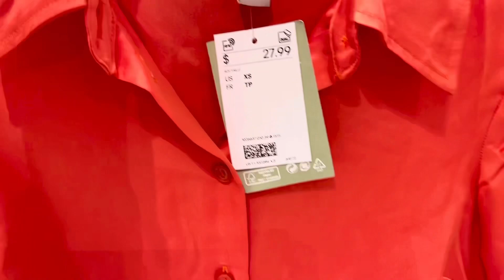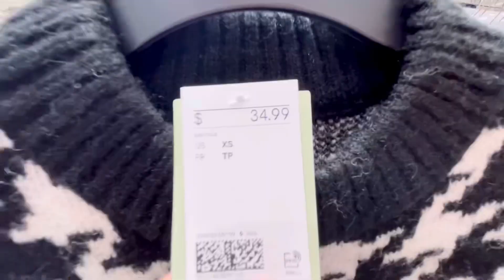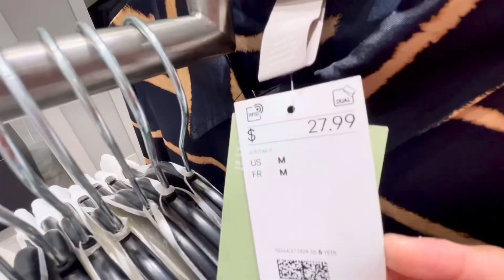💕 H&M FALL SEASON ❤️ WALKTHROUGH SHOP WITH ME